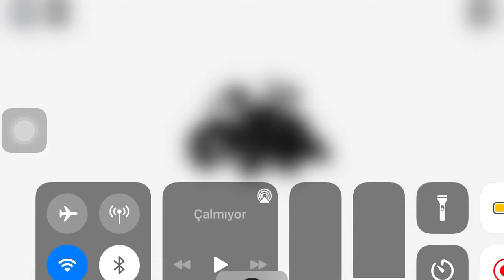Encounters oyunu videosu